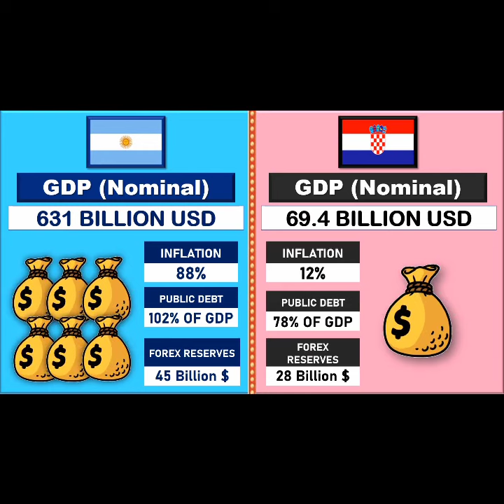Argentina vs Croatia - Country Comparison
Argentina vs Croatia - Country Comparison: On the basis of Area, Economy, Military, Government, Culture, Population, Gender Ratio, Literacy Rate, Export, Import, Tourism, Olympics Medals, etc.

Argentina:
Argentina, officially the Argentine Republic (Spanish: República Argentina), is a country in the southern half of South America. Argentina covers an area of 2,780,400 km2 making it the second-largest country in South America after Brazil, the fourth-largest country in the Americas, and the eighth-largest country in the world. It shares the bulk of the Southern Cone with Chile to the west and is also bordered by Bolivia and Paraguay to the north, Brazil to the northeast, Uruguay and the South Atlantic Ocean to the east, and the Drake Passage to the south. Argentina is a federal state subdivided into twenty-three provinces, and one autonomous city, which is the federal capital and largest city of the nation, Buenos Aires. The provinces and the capital have their own constitutions but exist under a federal system. Argentina claims sovereignty over the Falkland Islands, South Georgia and the South Sandwich Islands, and a part of Antarctica.

Croatia:
Croatia (Croatian: Hrvatska), officially the Republic of Croatia (Croatian: Republika Hrvatska), is a country at the crossroads of Central and Southeast Europe. It shares a coastline along the Adriatic Sea. It borders Slovenia to the northwest, Hungary to the northeast, Serbia to the east, Bosnia and Herzegovina and Montenegro to the southeast, and shares a maritime border with Italy to the west and southwest. Croatia's capital and largest city, Zagreb, forms one of the country's primary subdivisions, with twenty counties. The country spans an area of 56,594 square kilometers, hosting a population of nearly 3.9 million.